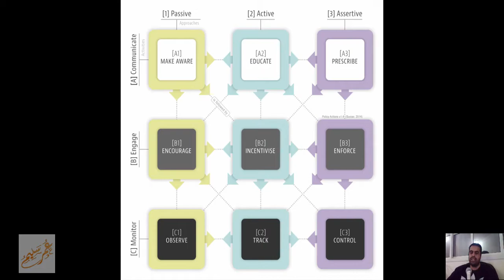Policy Actions إجراءات السياسة